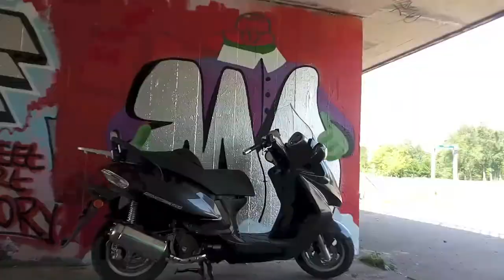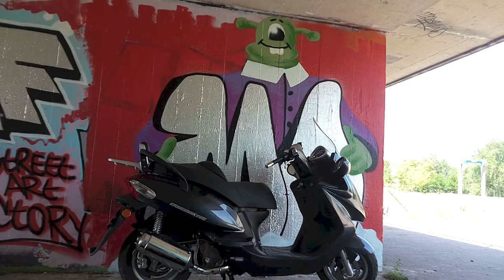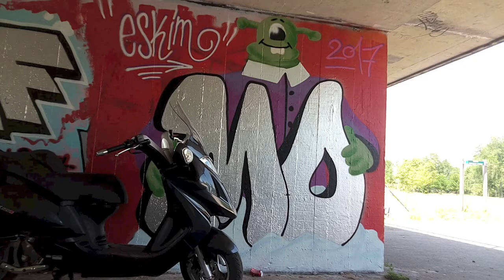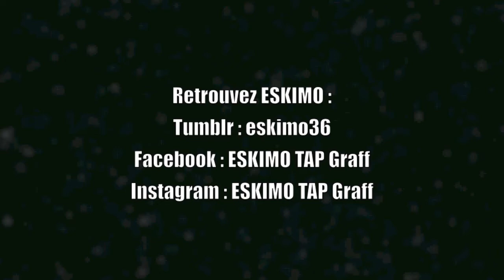ESKIMO Graffiti MO Chrome 2017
Mo Chrome par Eskimo
Visible à Belle-Isle, Châteauroux, FRANCE